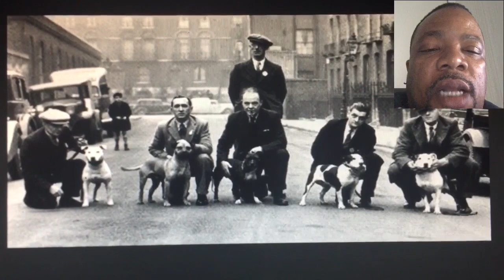First breed from England was Staffordshire Bull Terriers that came over to USA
Game Bred Staffordshire Bull Terriers In the 1800 Century. This is First Breed that came over to the USA. These people keep assuming that everything is Pit Bulls that isn't true. People don't understand there were other Breeds that were also in the Fighting Ring back in the days. People are fucking wrong what they say out of there mouth. The  American Pit Bull Terriers, American Staffordshire Terriers, Staffordshire Bull Terriers dogs are all Bulldogs and Terriers but they aren't the same because of there Set Standard. These  American Pit Bull Terriers, American Staffordshire Terriers, Staffordshire Bull Terriers all have different Colors, Size and Temperament.